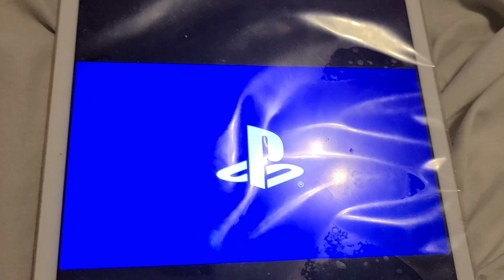THE ELDER SCROLLS ONLINE GATES OF OBLIVION CINEMATIC TRAILER 4K GAME AWARDS 2020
online experience